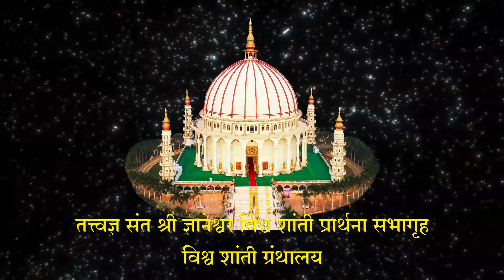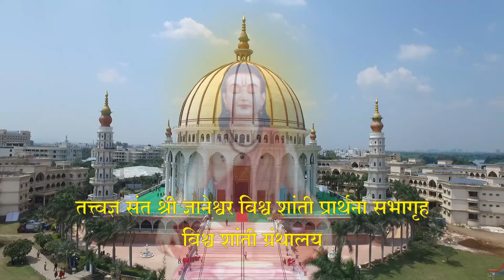019 Vishwashanti Sawadmala E019 Pasaydan Arthat VishwageetE03 27 Dec 2020